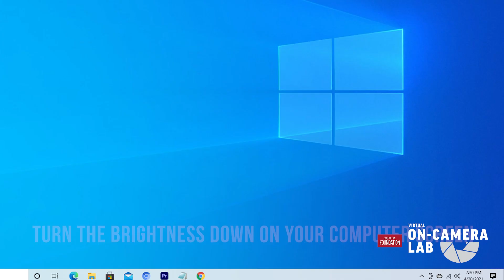Virtual On-Camera Lab Tech Tips: Avoiding Glare On Your Glasses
Are you having issues with lights reflecting off your glasses when doing self-tapes or Zoom auditions? Check out the latest Tech Tips video from our Virtual On-Camera Lab on Avoiding Glare on Your Glasses. In this new video, we’ll show you how to correct your at-home setup to stop lights and/or your computer screen from reflecting off your glasses to present your best self!

to book your free online session with our Virtual On-Camera Lab technicians to help record your rehearsal/audition remotely or for technical support.